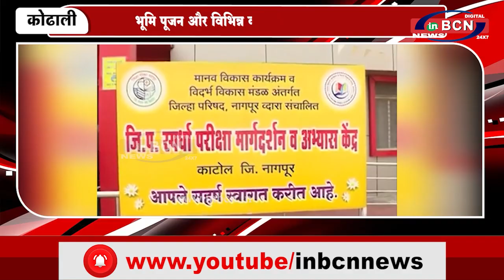भूमि पूजन और विभिन्न कार्यों का लोकार्पण | INBCN NEWS